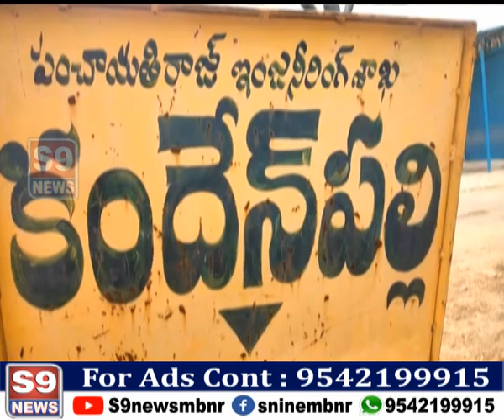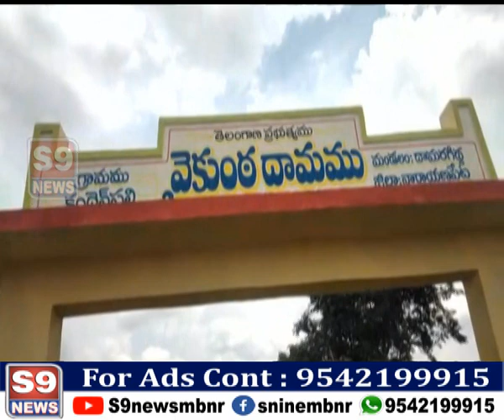S9 NEWSగ్రామ అభివృద్ధి పనుల్లో నిర్లక్ష్యం వహించిన సర్పంచ్ సస్పెండ్ చేసిన నారాయణపేట కలెక్టర్ హరిచందన